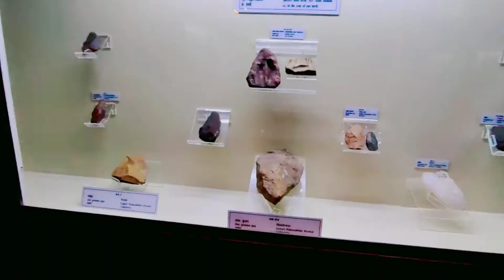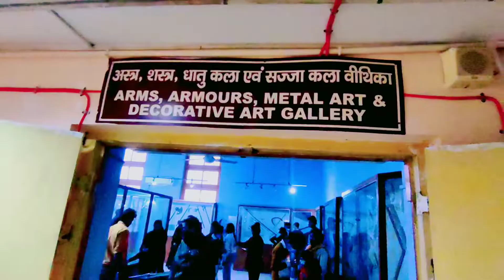पुराने जमाने के हथियार और औजार पत्थर पर घिस घिस के औजार 3000 वर्ष पुरानी मम्मी जानिए रहस्य 2022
Old-fashioned weapons and tools were made tools of worn down down on the stone thousands of years old. tribal

हजारों साल पुराने हथियार पत्थर और लकड़ी और लोहे और जानवरों की सीन  औजार बनाते थे उसी को जानवर को मार कर खाते थे और अपने खुद भी रक्षा करते थे उस कुछ सालों के बाद धीरे-धीरे खोज हुई तो बंदूक बनाना चालू कर दिया अंग्रेजों ने बनाया था सबसे पहले बंदूके सबसे पहले आदिवासी ने ने बनाया था उजार और हथियार